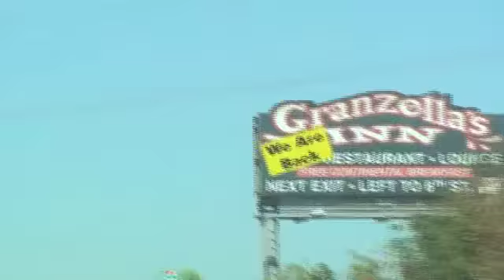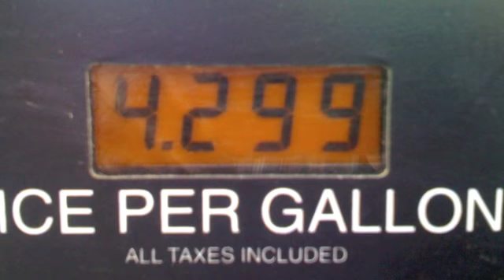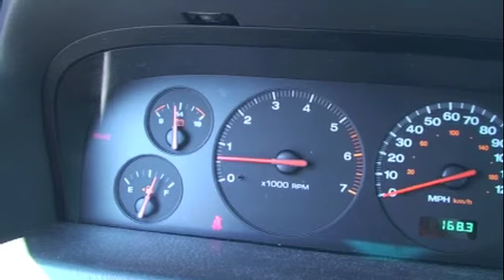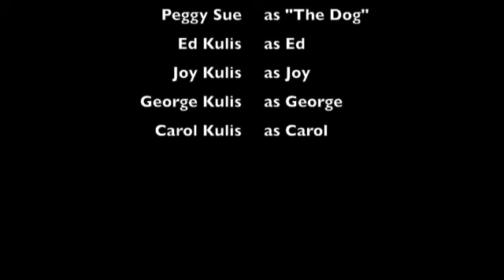GTO 2008 Phase 1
GTO2008 Get That Out Of The Way Tour Joy and Ed